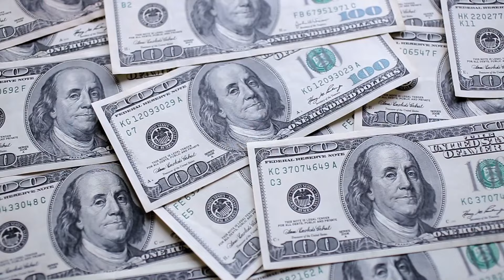Atlantropa Dam Project: The Insane Plan To Drain The Mediterranean with Dams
Atlantropa atlantropa project atlantropa dam, Gibraltar dam Mediterranean sundanceda mediterranean dam damming the Mediterranean connecting Europe and africa Eurafrica herman sörgel largest dam in the world dam to sicily sicily dam gibraltar bridge,mediterranean sea drain the ocean drain the mediterranean sea herman sorgel Atlanta Atlantopia: The Insane Plan to Drain the Mediterranean Mediterranean drain oceans drained drain herman sorgel europe dam gibraltar Atlantropa Dam Project: The Insane Plan To Drain The Mediterranean with DamsAtlantropa Project - Have you ever looked at a map and imagined a world different from the one we know? What if the vast bodies of water that cover over 70% of our planet's surface were... different? Let's narrow it down a bit and focus on the Mediterranean Sea.

German architect named Herman Sorgel in the 1920s had a vision that was similar. He called his audacious plan the Atlantropa project. Before we delve into the specifics of Sorgel's ambitious plan and its potential implications. We have to remind ourselves of the grandeur and importance of the Mediterranean Sea.

Herman Sorgel. Born in 1885, in the bustling city of Regensburg, Germany, Sorgel was a man who dared to dream big. but it was his vision for the future that truly set him apart, his most ambitious and extraordinary plan was definitely the Atlantropa project.

Atlantropa. Sorgel's vision for Atlantropa was ambitious, to say the least. He sought to achieve something that sounds utterly impossible: to drain the Mediterranean Sea. This massive body of water, about eight times the size of modern Germany, was seen by Sorgel as a tremendous reservoir of untapped potential.
By emptying this colossal sea, he aimed to uncover new territories for European settlement, providing a solution to the pressing issue of 'lebensraum' or 'living space'. Instead of embarking on wars and conflicts for territorial expansion, Sorgel proposed a peaceful alternative: to reclaim land from the sea itself. The plan was to construct a series of colossal dams across the Strait of Gibraltar, the Dardanelles, and between Sicily and Tunisia

Sorgel's grand vision for Atlantropa was not a mere daydream; it was a meticulously planned project that hinged on a series of colossal dams. These dams were not just about land reclamation; they were also about harnessing the potential of the Mediterranean Sea to generate power and facilitate transport
The cornerstone of the Atlantropa project was a gigantic dam across the Strait of Gibraltar. This narrow waterway, a natural junction connecting the Mediterranean Sea with the Atlantic Ocean, was seen by Sorgel as the ideal location for his ambitious project. The dam here would not only block the water flow, allowing the Mediterranean to start draining, but it would also serve a dual purpose as a massive power station

The dam at Gibraltar was designed to be more than just a barrier; it was meant to be a powerhouse. The flow of water from the Atlantic into the Mediterranean, once impeded by the dam, would create a significant height difference, known as a hydraulic head. This potential energy could be used to drive turbines and generate electricity on an unprecedented scale, providing a renewable energy source for much of Europe

But the Gibraltar dam was just the beginning. Sorgel's vision extended further into the heart of the Mediterranean. He proposed building another dam between Sicily and Tunisia, effectively splitting the Mediterranean into two separate bodies of water. This division would allow the eastern and western halves of the sea to be drained at different rates, providing a greater degree of control over the process

A third dam was planned at the Dardanelles, a narrow strait in northwestern Turkey. This dam would serve as a barrier, preventing water from the Black Sea from replenishing the Mediterranean and thereby accelerating the draining process

The Atlantropa project, if realized, would not have just transformed the physical geography of the Mediterranean region; it would have also had significant geopolitical implications. Draining the Mediterranean As the creation of new land would have likely led to territorial disputes. With the Mediterranean Sea partially drained, vast new territories would have emerged.

Moreover, with the Mediterranean Sea partially drained, travel between Europe and Africa would have become easier. New proximity could have also led to power dynamics shifting in favour of Europe.

Large-scale geoengineering projects like Atlantropa continue to spark But as we draw inspiration from Atlantropa,